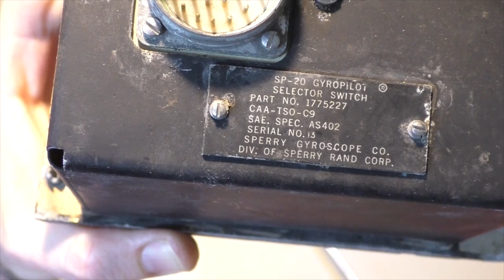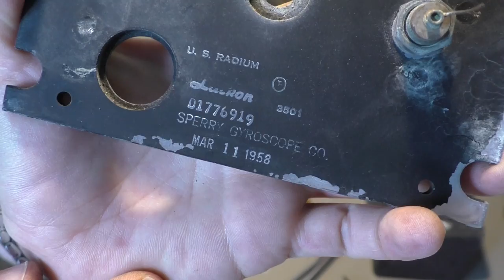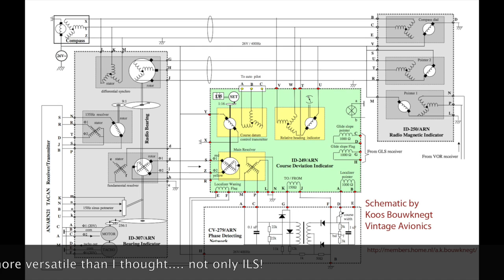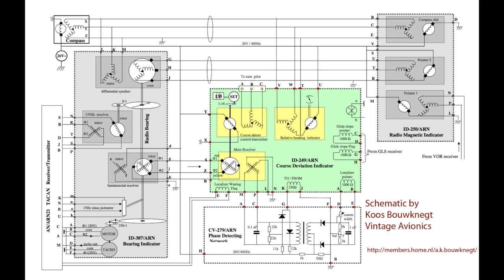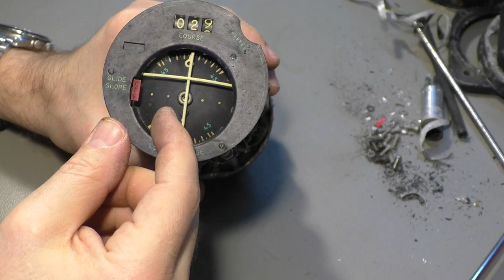PWJ52 - Crusty aircraft instruments from the 1950's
I cleaned up my attic a bit and found an old box filled with even older aircraft instruments. It was my "scrap" box for these things and I decided to keep them on video only... throwing away the physical parts... except some I will need for the next video :-)

DC-7 Autopilot panel
ID-249/ARN Course Deviation Indicator